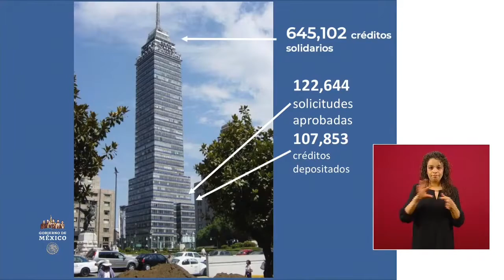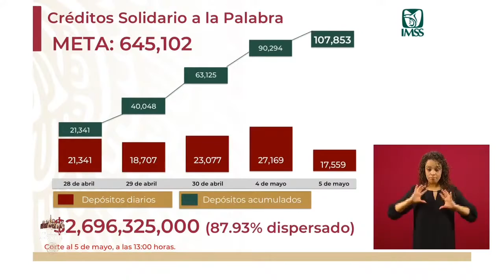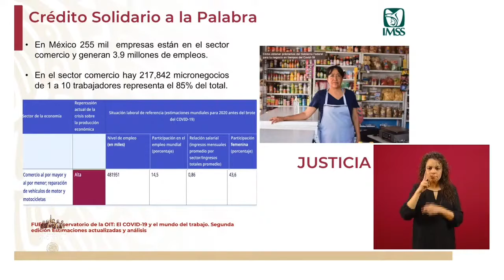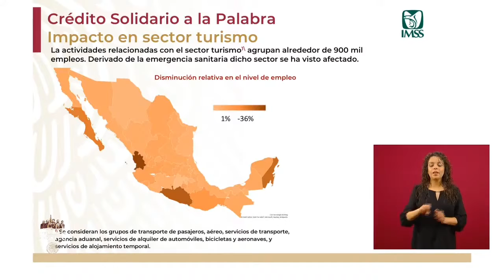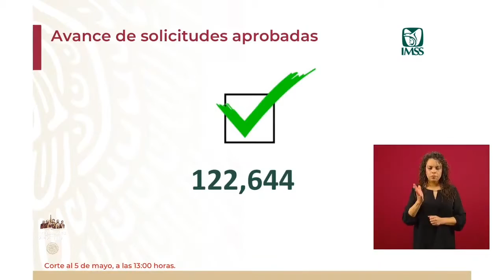Crédito solidario a la palabra IMSS. Avances 5 mayo 2020